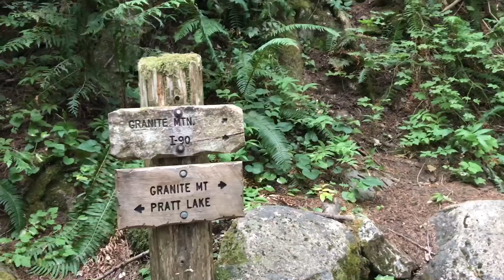Granite Mountain - Snoqualmie Pass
Granite Mountain - August 29th, 2020
Music: Two Feet - Felt Like Playing Guitar and Not Singing